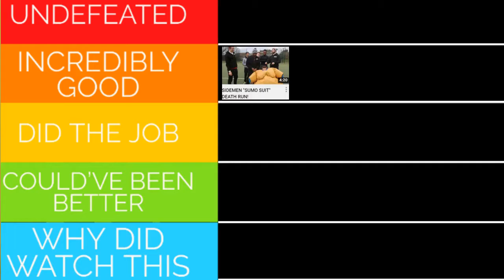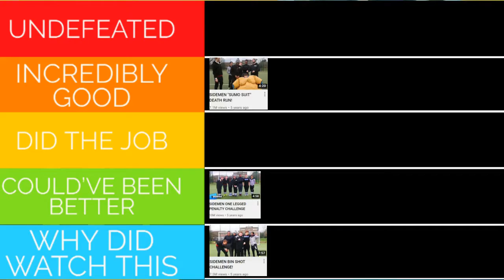RANKING THE BEST OLD SIDEMEN VIDEOS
The video was edited better but my laptop started tryna fly so I just shortened the video and cba
Let me know how to improve